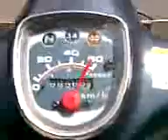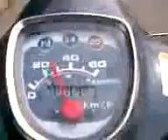Honda Press cub Driving in Top speed 60kmh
Honda press cub max speed 60 Kmh. driving in top speed. Sri lanka